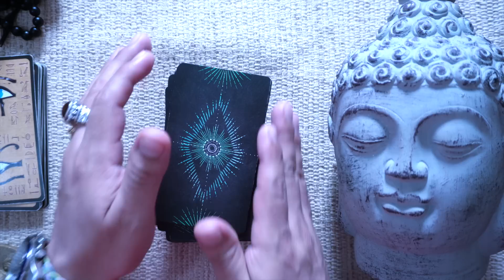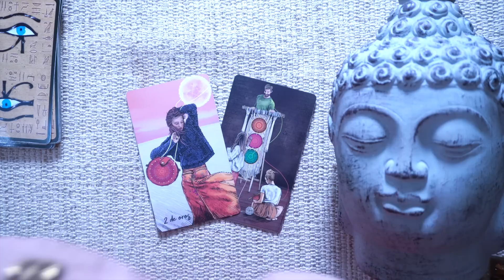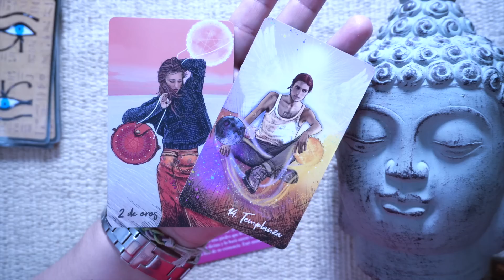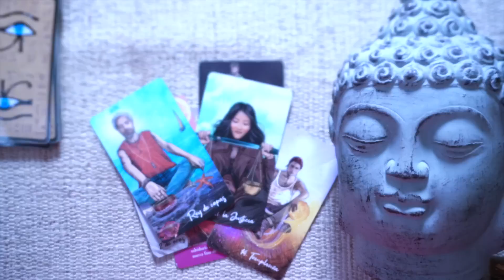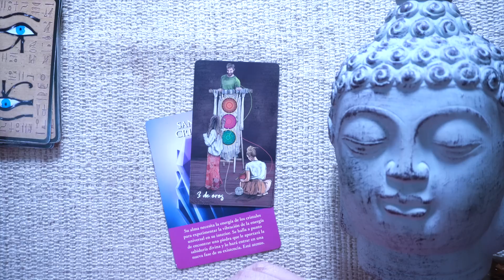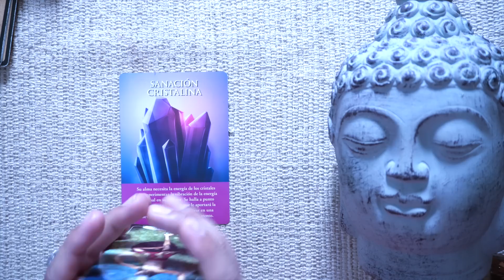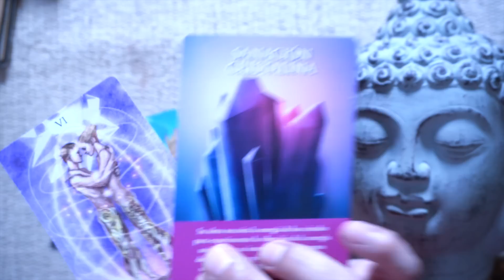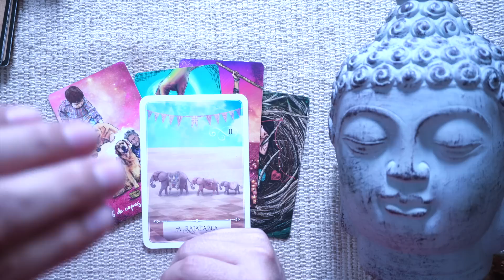ESCORPIO ♏️ BONUS❤️💋 EL KARMA HACE JUSTICIA EN TU VIDA‼️Y ELLOS LO PAGARAN